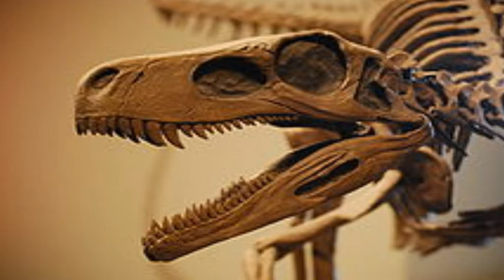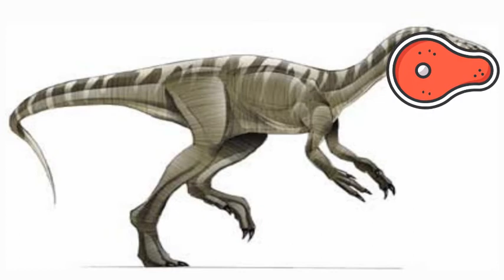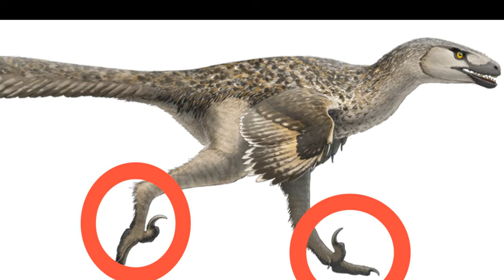dinosaurios cazadores y carroñeros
Vida Prehistórica
En este video hablaré hacerca de dos de los tipos de dinosaurios carnivoros, estos son los dinosaurios cazadores y los dinosaurios carroñeros